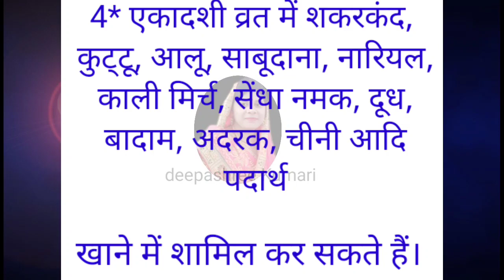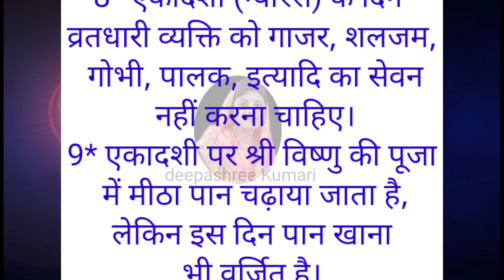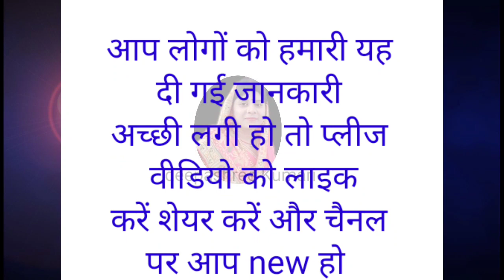एकादशी व्रत में क्या खाएं और क्या नहीं,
एकादशी व्रत में क्या खाएं और क्या नहीं, एकादशी व्रत में क्या-क्या किया जाता है

बड़े बुजुर्गों के नियम ध्यान देने योग्य बातें!11Lessonable quotes, viral kitchen tips

15 बेस्ट किचन के टिप्स जो आप कहीं नहीं देखे और सुने होंगे, Viral kitchen tips,11Lessonable quotes
15 बेस्ट किचन के टिप्स जो आप कहीं नहीं देखे और सुने होंगे, Viral kitchen tips,Lessonable quotes

18 बेस्ट किचन के टिप्स जो आप कहीं नहीं देखे और सुने होंगे, Viral kitchen tips,Lessonable quotes,Viral kitchen tips, new cooking tips,